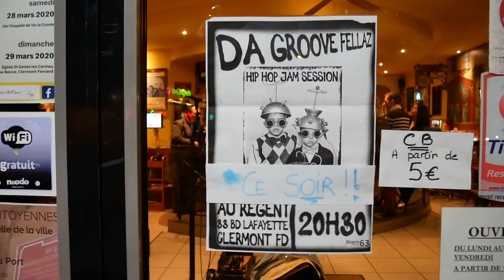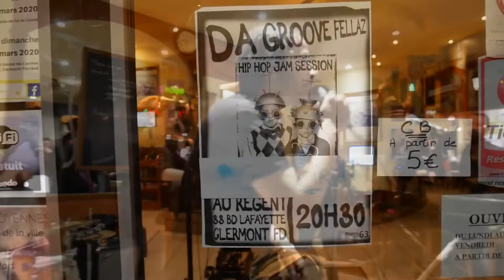épisode 1 - gérald déazon feat da groove fellaz au regent a clermont ferrand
voici l'ouverture du set de Gérald Déazon lors de la hip hop session de la team Da Groove Fellaz
au bar le régent à clermont ferrand
un accueil super, des musiciens talentueux et un MC à la hauteur ;-)

profitez bien de cette vidéo